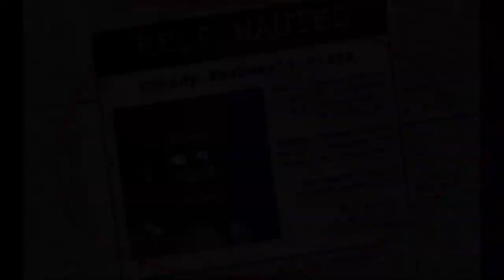Fnaf 1: First Night Going good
HI

Have a amazing life